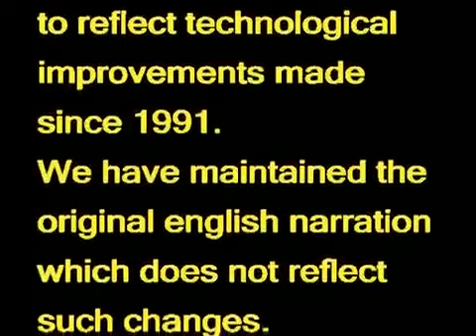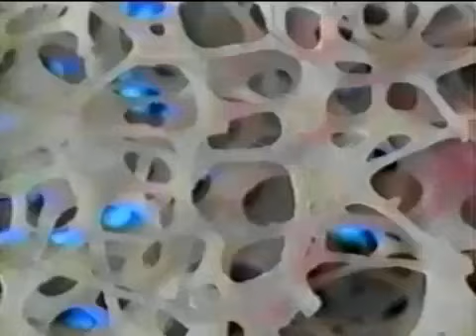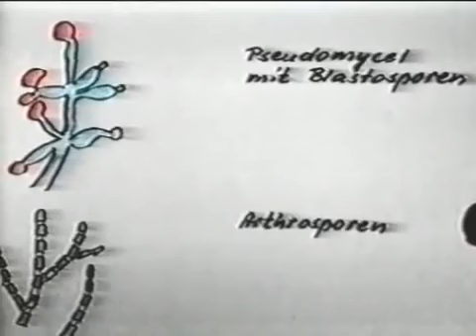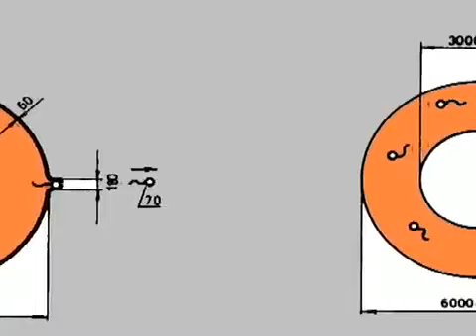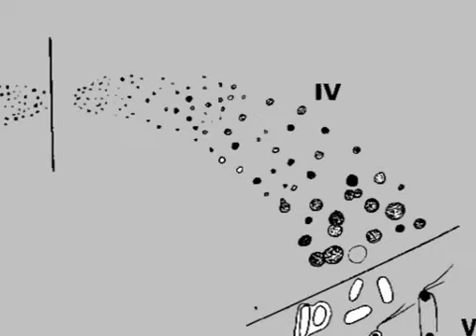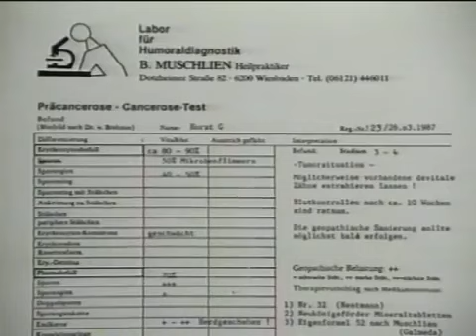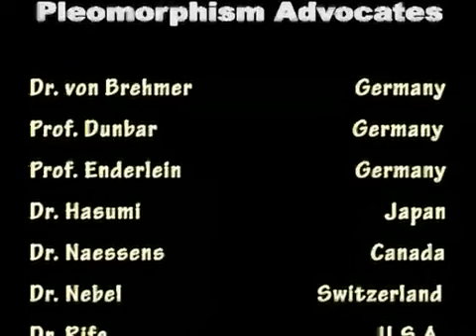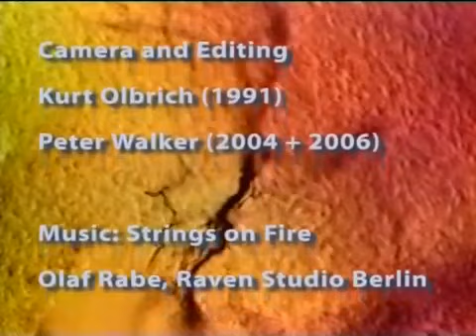Symbiosis or Parasitism Enderlein Polymorphic Milieu Our Blood Microbes Change Shape and Action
Symbiosis or Parasitism   Enderlein Polymorphic Milieu   Our Blood Microbes Change Shape and Action 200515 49m18 177  Yummy Mummy Emporium & Apothecary

What are the processes involved that cause cancer? The concepts, shown in this film by Bernd Muschlien, discusses the processes as they have been seen under the Ergonom microscope - a light optical research microscope which allows viewing of living unstained organisms non-destructively at a very high resolution and magnification with enhanced depth of field and color contrast using the grayfield contrast method.

Blood examination in darkfield according to Prof. Dr. Gunther Enderlein
an introduction of some monographs of the author as summarized by Dr. med Maria-M. Bleker by Gunther Enderlein

(Please keep in mind this company is still under the false illusion of viruses causing disease, which they DO NOT, they are RESULTS of a disease process in the body, as we are seeing from EMF blood attacks and chemical fall out from chemtrail metals and other poisons. You cannot catch these micro-organisms, they CHANGE form, inside of the body)

I want one of these microscopes! Goals!

The question begs, WHY don't scientists, researchers, doctors, etc USE this microscope? Why don't they study LIVE blood and darkfield microscopy? What are they hiding? Why have they been censoring the truth of our bodies and keeping humanity in the dark? Why are they STILL lying about contagion and the germ causing disease when it is a RESULT of illness?

Blood is NOT sterile - For a long time many researchers and doctors believed, and many still do, that blood is sterile. Professor Dr. Gunter Enderlein after numerous years of research proved otherwise. He showed using darkfield microscopy, that the serum of all people and warm-blooded animals are alive with many moving ‘particles’. He called these particles ENDOBIONTS (from the Greek “endon” = internal and “bios” = life). When you first look at a live blood sample under a microscope or on a monitor you cannot fail to see a multitude of moving, living particles. These are the Endobionts, and are an important part of health.

As a blood smear slide ages over one to two days, organisms literally can be seen wiggling out of the red blood cells, organisms that change into more degenerate and pathological forms as the process proceeds. When the rotting or putrefaction process is over when there is nothing more for the newly formed viruses, bacteria and fungi to eat, they all break apart again, disappear, and turn back into the "little dots" they came from, the Protits/Microzymas/Somatids. They eat themselves and are reborn, the alchemical snake forever eating its tail (the Uroboros) or the Phoenix, a mythical bird of great beauty that was reborn from the ashes of its own
funeral pyre.

"As the microzymas of the destroyed bacteria are also living, it follows that these microzymas are the living end of all cellular organization which in turn, turn into all living things, beings, organs everything They are the end and the beginning of all physical life. All cells, organs, all living forms are built from these 'little bodies'." When you break an element down into smaller and smaller pieces you end up with an atom of that element. When you break organic matter, physical life, down into smaller and smaller pieces you end up with the Protit, no matter which form of organic, live matter you started with.

God bliss.
Category
Education